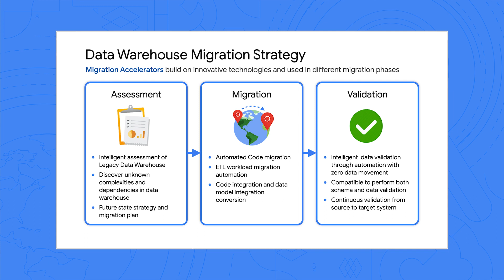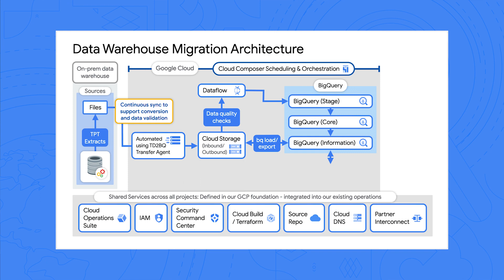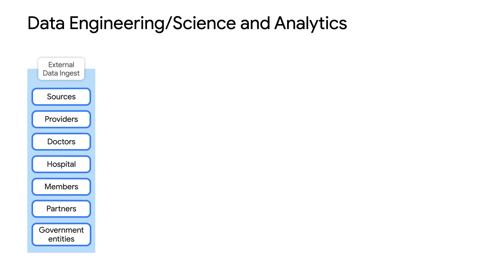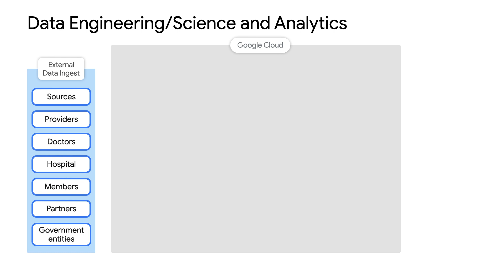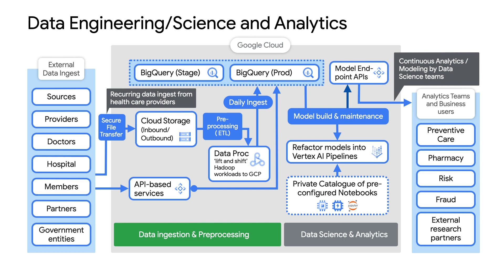How to migrate a data warehouse to BigQuery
Has your data team outgrown its on-premise traditional data warehouse? Are you looking for a system to store data that is secure, scalable, and cost effective? In this episode of Architecting with Google Cloud, Priyanka Vergadia speaks with Gary Morreale, the Director of Data Services from Independence Blue Cross about how his team migrated from Terradata to Bigquery on Google Cloud Platform. Listen as Gary Morreale discusses his team’s giant undertaking on migrating dataware to BigQuery.

Chapters:
0:00 - Intro
1:00 - What are the challenges with an on-premises Data Warehouse
1:48 - Data warehouse migration strategy for Terabytes of data
2:42 - Data warehouse migration architecture
4:50 - Architecture for data analytics: how do data science teams use the data
6:40 - What is beyond data warehouse migration
7:20 - Wrap Up

product: Cloud - General; fullname: Priyanka Vergadia;